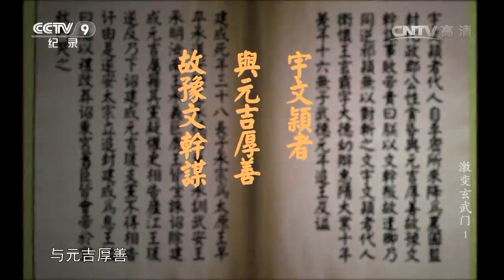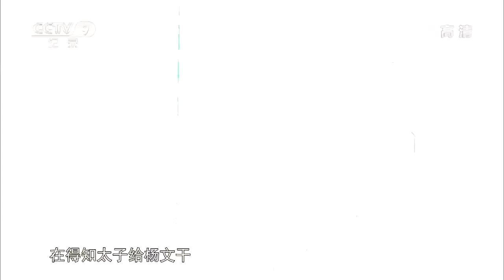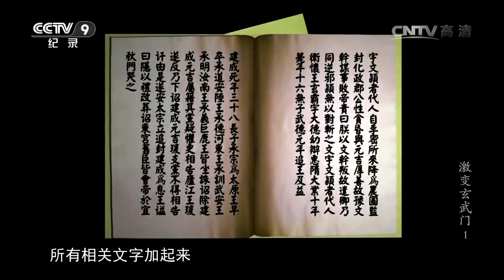李渊共有22个儿子 为什么只有李建成 李世民和李元吉争斗得最凶？《激变玄武门》第一集【CCTV纪录】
■□节目简介■□
本片将重新解读并再现中国历史上最扑朔迷离、惊心动魄的宫廷事变——玄武门之变。一千三百多年前的一个清晨，一位年轻人亲手杀死了自己的哥哥。而他的父亲也在这一天蹊跷的主动退下了皇位。在之后的历史上，这位名叫李世民的年轻人有了一个新的名号——唐太宗。一千多年过去了，唐太宗作为一代明君的功绩毋庸置疑，但在那个充满血腥与诡异的清晨所发生的事情，却一直迷雾重重。一代明君究竟是如何登上皇帝宝座的？